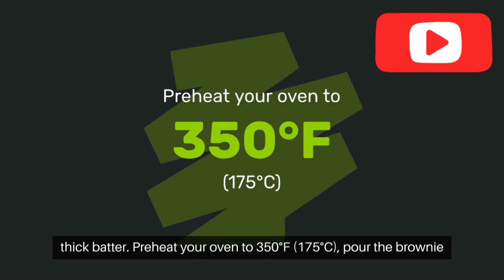Ultimate Guide to Perfect Homemade USA Brownies | Easy Recipe & Tips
a multi-ingredient food supplement that supports fat reduction at night. Use of the product contributes to weight loss and increases the body's resistance to stress.

supplement that supports the maintenance of normal blood sugar levels. Regular use of the product supports the maintenance of proper macronutrient metabolism in the blood,

Product ingredients help eliminate acne and prevent its reappearance. Taking this supplement regularly leads to a beautiful and smooth skin.

The product contains high quality selected ingredients that effectively cleanse the body of toxins, and enhance well-being and overall health. The effects are visible after a few days.

This is a food supplement aimed at women who want to maintain beautiful, firm and healthy skin. And prevents aging